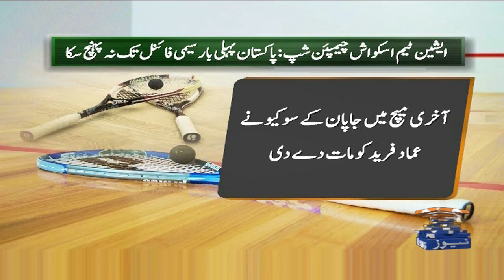Asian Team Squash: Pakistan fails to win medal for first time in tournament history